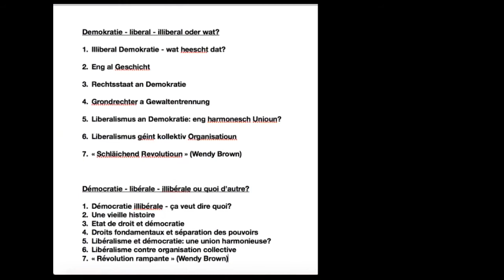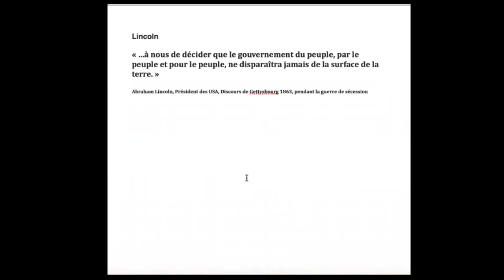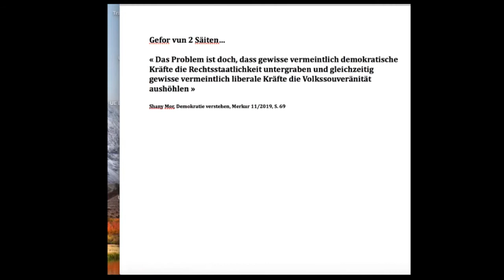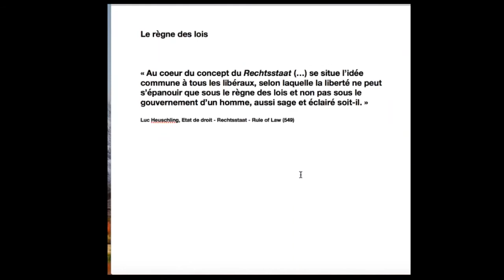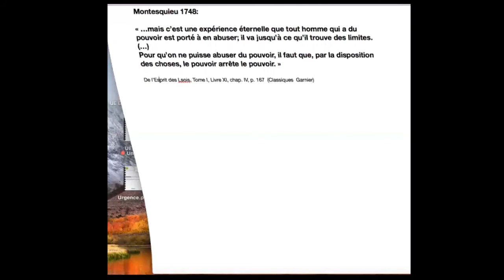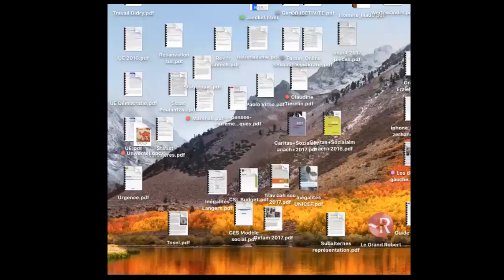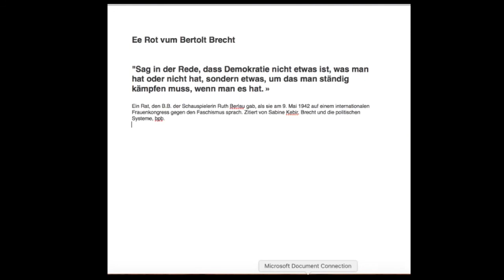Dem André Hoffmann seng Formatioun iwwer Deomkratie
Den eemolegen Deputéierte vun déi  Lénk André Hoffmann gëtt eng Formation de base iwwer Demokratie